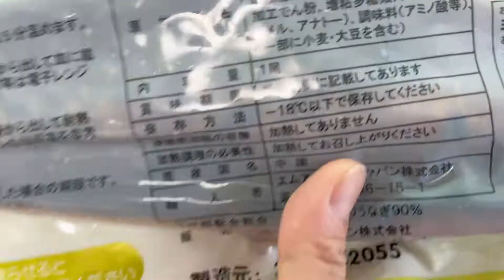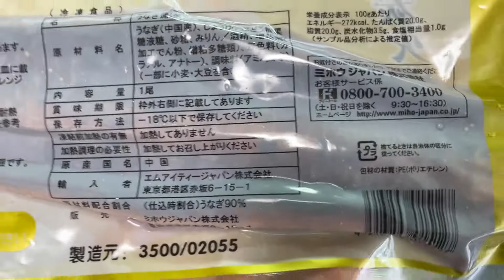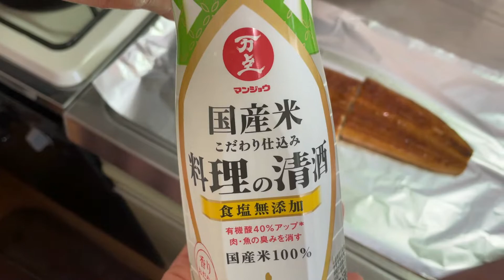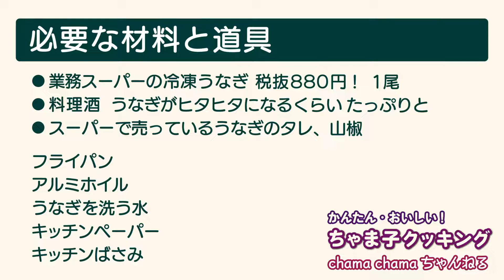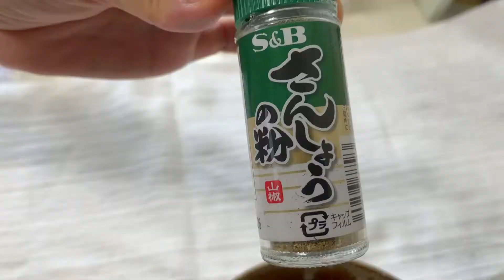【業務スーパー】冷凍ウナギを美味しく焼く！【土用丑の日】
MY WIFEちゃま子さんのお手軽料理
チャマ子クッキングコーナーです！
第3回目は！業務スーパー880円！
冷凍ウナギを美味しくする方法です。

すこしだけ手を加えると、
なんと！！
すきやのうな丼より美味しくなります！